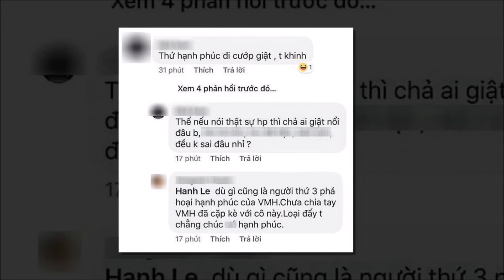Tiết lộ cuộc sống sau khi cưới, Á hậu Tú Anh bị dân mạng mỉa mai “Thứ hạnh phúc đi cướp giật”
Tiết lộ cuộc sống nhung lụa sau khi cưới, Á hậu Tú Anh bị dân mạng mỉa mai “Thứ hạnh phúc đi cướp giật”